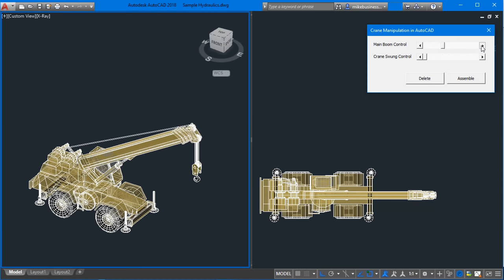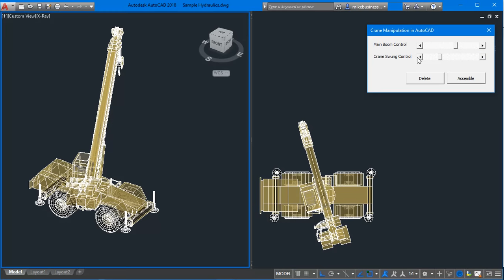Crane Check AutoCAD 2018 - Part 1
Checking Automation of Crane 3D in AutoCAD 2018